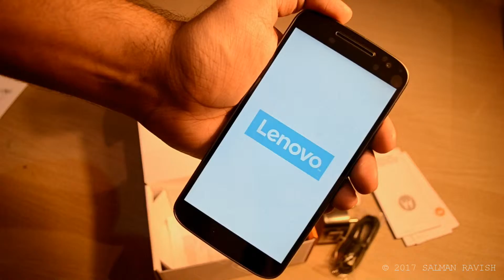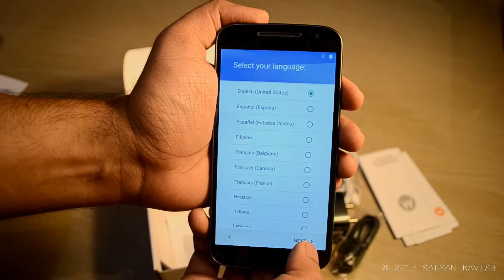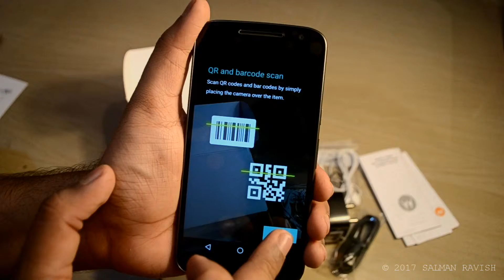Moto G4 Unboxing,Review & Complains मोटो जी4 - अनबॉक्सिंग,रिव्‍यू & शिकायतें